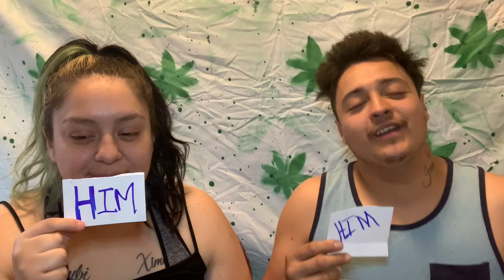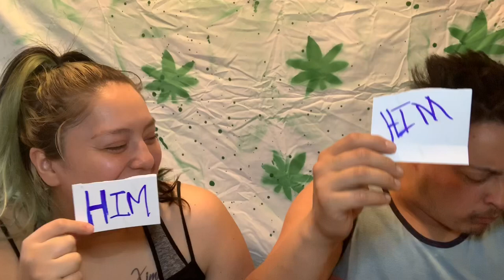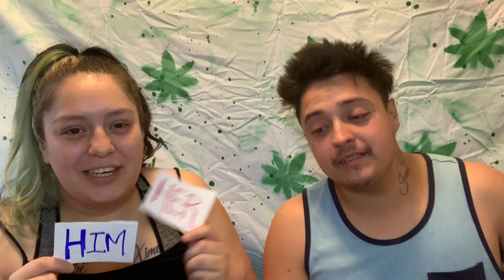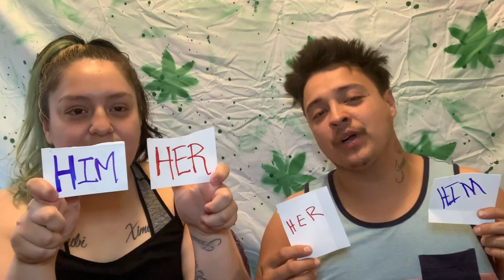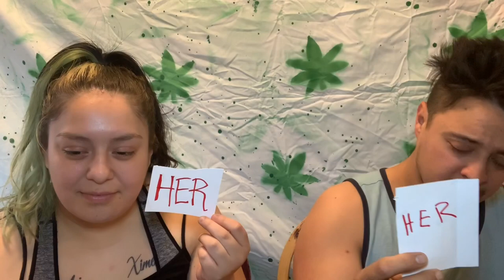FAT DAB ALMOST DIED! / 30 HIM & HER QUESTIONS / NEW VIDEO BACKGROUND